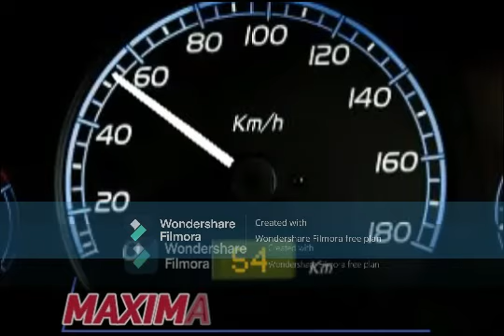ford f-150 98 con audio